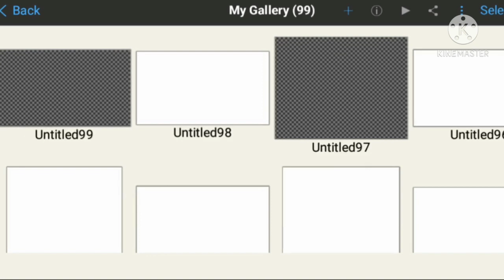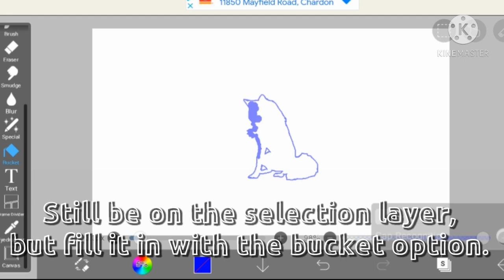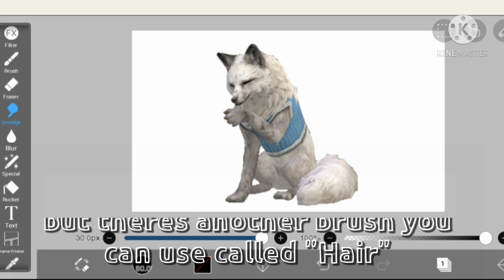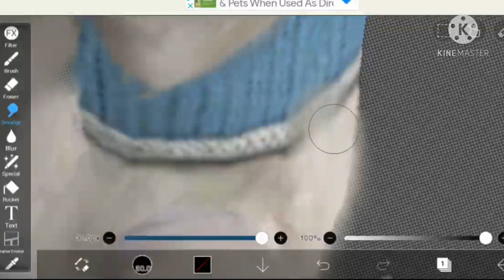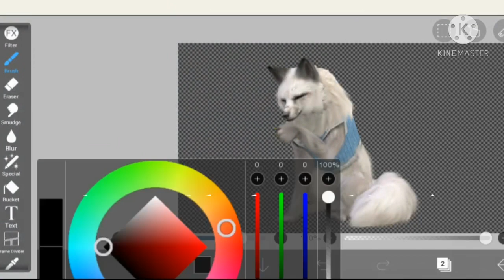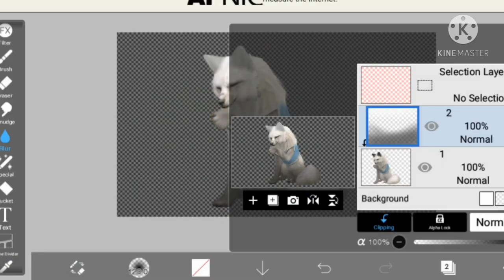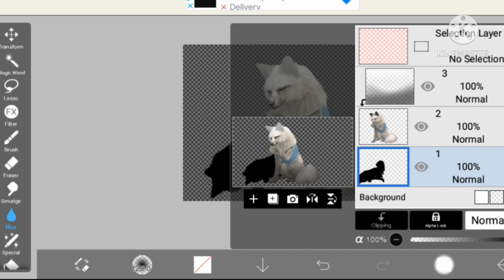• How To Edit Your OCs! • Requested • WildCraft • Snowy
🐾Description 🐾
Here it is! Hopefully you learned something from this video. If it doesn't help at all, I apologise! Goodbye! 💖

Tips/criticism is appreciated! It helps me improve.

🌠Music🌠

1 -
Ghosts

2 -
Impossible

☄️Credits☄️

🌟Apps Used🌟

WildCraft
AZ Screen Recorder • Recording
Ibis Paint X • Editing the oc for the video and the thumbnail
Kinemaster • Putting the video together

✨Time Taken✨

Around 5 minutes • Taking screenshot of my oc (I couldn't choose what action :')
Around 20 minutes • Editing the oc
4 Hours • Editing the video
30 Minutes • Making the thumbnail

💫Timestamps💫

0:00 • Intro
0:07 • Hello
0:29 • Take a screenshot
0:46 • Cutting out the character
2:13 • How To Make It Floofy :3
4:09 • How To Shade
4:57 • How To Add a Shadow
6:18 • Bye
6:32 • Outro

This desc is longer than I expected ;-;

—Snowy🤍🐾